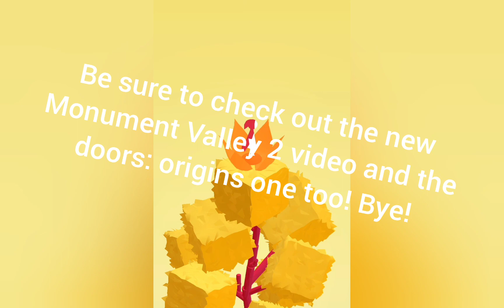Epic Geometry Dash gameplay!